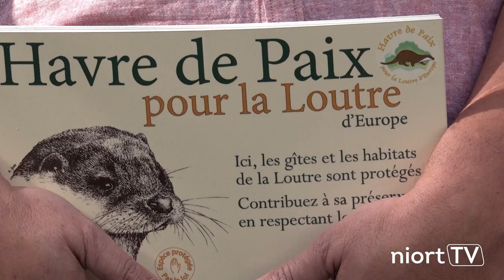La loutre d'Europe est de retour à Niort et dans le Marais poitevin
La loutre d'Europe, espèce protégée, est de retour en centre-ville de Niort et dans le Marais poitevin. Elle a regagné la plupart des cours d'eau des Deux-Sèvres. La ville de Niort et ses partenaires ont identifié une quinzaine de « havres de paix pour la loutre », opération de protection des gîtes et habitats de la loutre, destinée à la préservation de l'espèce. Niort deviendrait ainsi une ville refuge pour la loutre d'Europe.